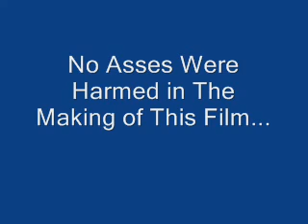Chris Shakes It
O Baby O Baby
Thats Right
Sexy Time